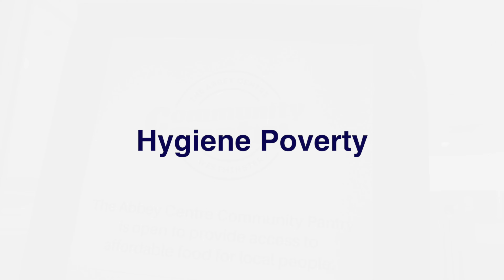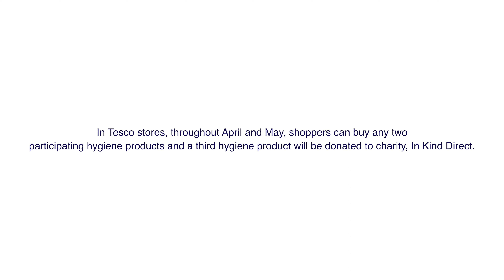Tackling Hygiene Poverty in partnership with Tesco and In Kind Direct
Essity donates over 2.2 million essentials hygiene and health products to a network of over 5,000 UK charities thanks to our partnership with In Kind Direct.